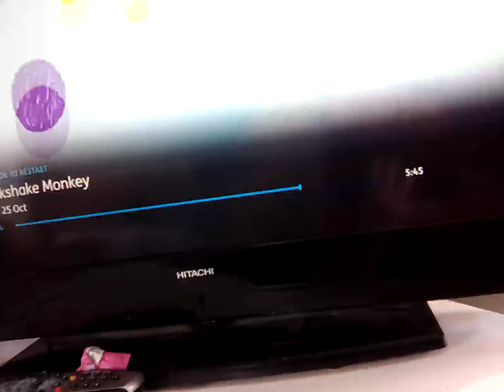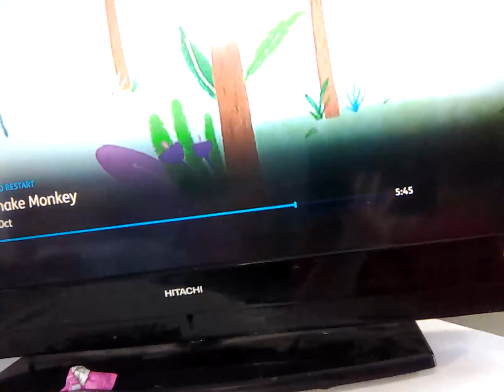26 November 2022